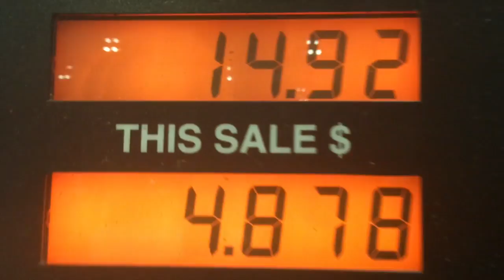Expensive Gas | NathanH Mondays | Year 2 Week 12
Y'all gas is too expensive!